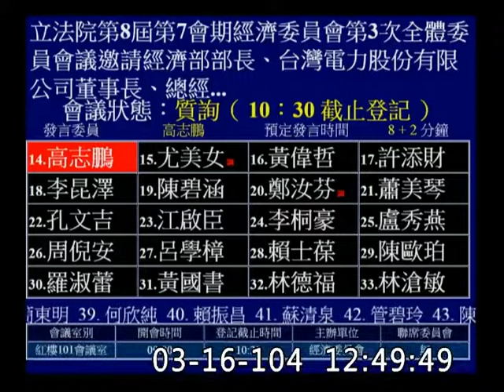高志鵬-委員會質詢-20150316_jx23585858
立法院
內政;經濟;財政;教育及文化;交通;社會福利衛生環境;國防及外交;司法及法制;程序;委員會;院會;